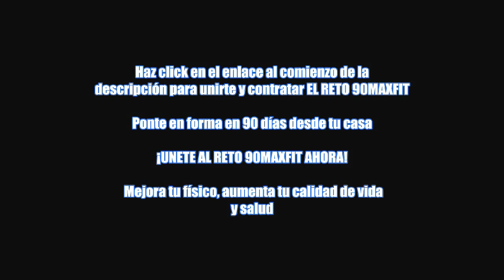Video Como Adelgazar Barriga: Realiza Estos Ejercicios En Casa Para Adelgazar Barriga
Unete al Reto 90MAXFIT y ponte en forma en sólo 90 días, haz

Con nuestras rutinas de ejercicios puedes adelgazar barriga. No necesitas ir a un gym, puedes realizar estos ejercicios en casa y perder peso. Lo importante es ganar masa muscular junto con quemar grasa abdominal. Para ello, utilizamos este entrenamiento junto con otros videos tutoriales que puedes seguir para un vientre plano y una vida saludable. Los abdominales y el core son músculos importantes y que deben ser entrenados todos los días.